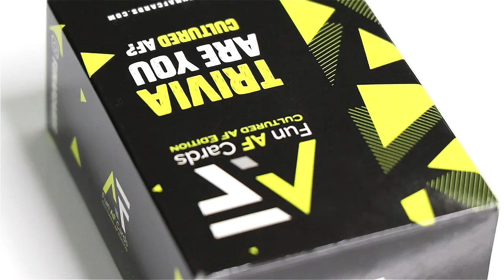Card Game Printing | Create Your Custom Card Game With US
Custom game cards differ from regular playing card decks in a variety of ways.